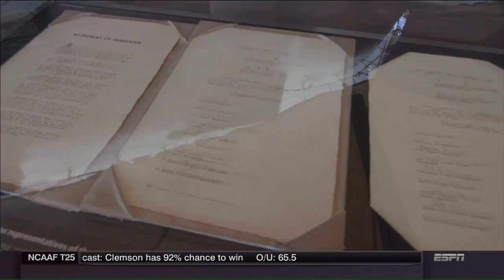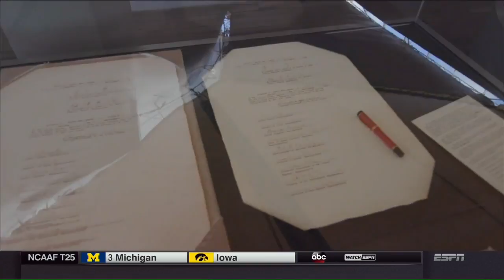Kevin Negandhi on deck of USS Missouri